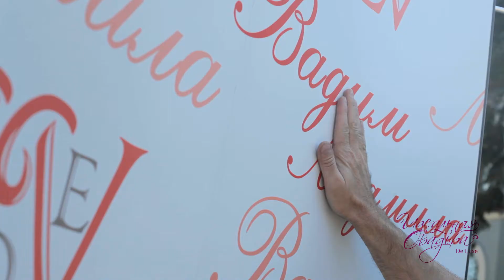Wedding backstage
Студия "Сентябрь" - полный цикл услуг production и postproduction закрытого типа. Производство клипов, рекламы, документального и корпоративного видео, а так же любой другой фото-видео продукции. Создание сценариев, формирование проф. съёмочной группы, застройка под ключ локаций, размещение видео продукции на ТВ, тиражирование видео копий, дизайн и печать фото книг.

Украина, Киев, пр-кт Воссоединения 7а, оф. 22

Работаем по всему миру!